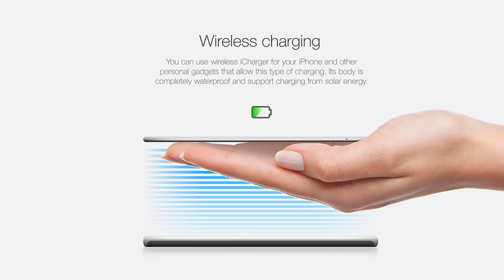iPhone 7 concept